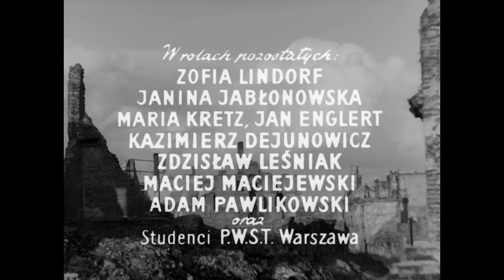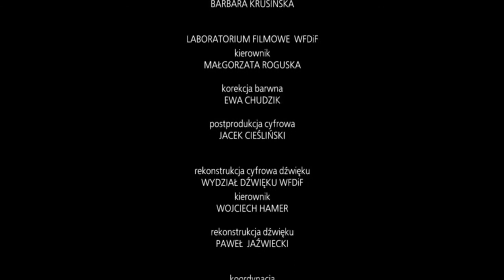LA PATRULLA DE LA MUERTE(Kanal)v.o.s.e.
Año:1957/Duración:96 min./País:Polonia /Dirección:Andrzej Wajda/Guion:Jerzy Stefan Stawinski/Música:Jan Krenz/Fotografía:Jerzy Lipman (B&W)/ Productora:Grupo Kadr/Con:Teresa Izewska, Tadeusz Janczar, Wienczyslaw Glinski, Zofia Lindorf, Tadeusz Gwiazdowski, Stanislaw Mikulski, Teresa Berezowska, Emil Karewicz, Vladek Sheybal, Janina Jablonowska, Maria Kretz, Jan Englert
Polonia, septiembre de 1944. Los valientes soldados de un pequeño ejército de la Resistencia se ven forzados a ocultarse en los laberínticos canales de Varsovia tratando de escapar de la ofensiva nazi.
Premios
1957: Festival de Cannes: Premio Especial del Jurado (Ex aequo con "El séptimo sello)
1958: Premios BAFTA: Nominada a mejor promesa del cine (Teresa Izewska)